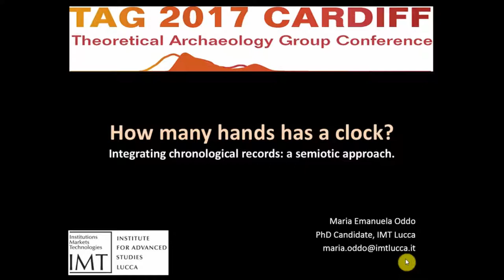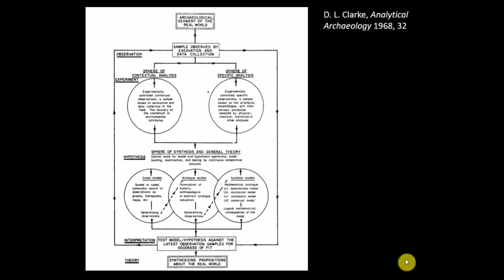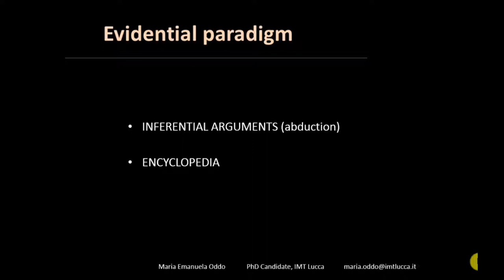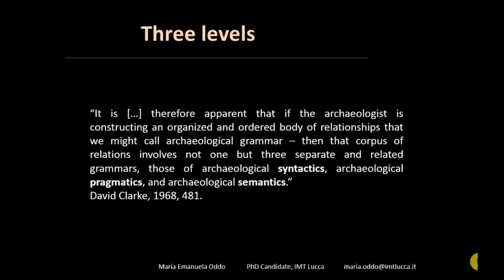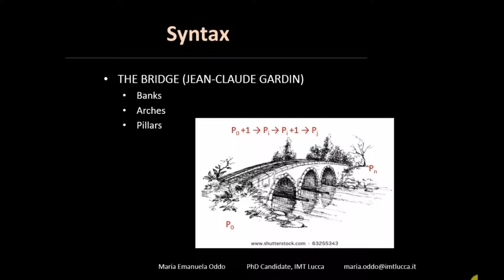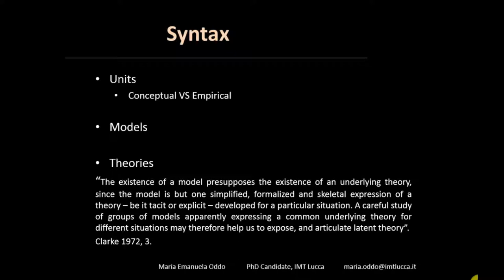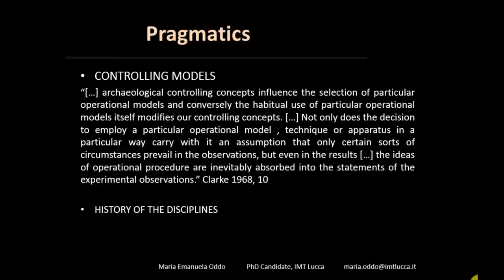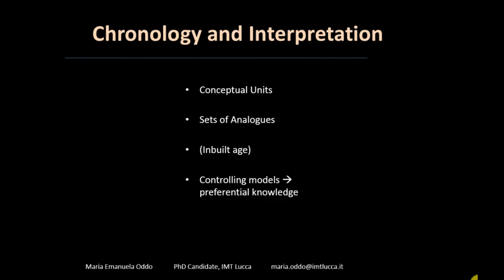How Many Hands Has a Clock? Integrating chronological records: A semiotic approach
Some of the main chronological problems that archaeology is facing in the 21st century date back to the very birth of this discipline. Many have argued that such issues will be resolved through the acquisition of new data and the progressive improvement of dating methods. I present the hypothesis that such controversies might instead originate from theoretical and historical issues. Borrowing some tools from semiotics (C.S. Peirce) and from the logicistic approach to archaeological theory (J.C. Gardin), dating methods can be dissected in their epistemological components. Different dating methods are built on peculiar – and sometimes conflicting – models, which rely on theories and are based on units of analysis whose integration can lead to some inconsistencies in results. Moreover, both dating methods and chronological controversies are historical entities. Some of the main chronological controversies have been objects of research for more than a century. When data are understood to be (at least in part) dependent on the intellectual context that generated them (Kuhn), long-lasting chronological controversies appear to be a crucible of different approaches about historical change, time and the very nature of the discipline. Expecting a flawless consistency to come from an addition of new dates would be unrealistic. While this does not undermine the validity of the methods, it does corroborate the view of perspectival realism on scientific ‘truth’ (M. Massimini).

Maria Emanuela Oddo (IMT School for Advanced Studies, Lucca)